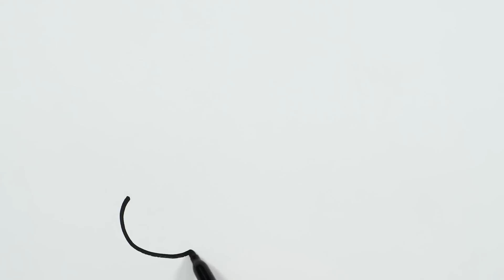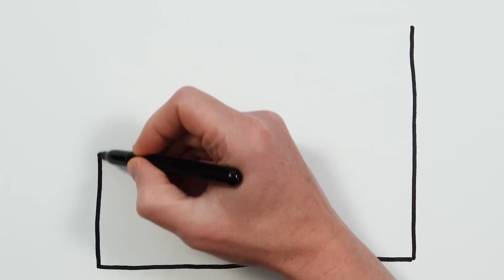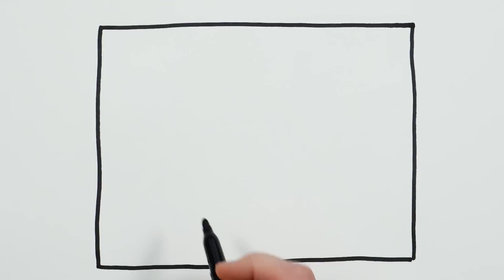Cactus Drawing, Painting and Coloring for Kids & Toddlers | Let's Draw, Paint Together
Let's learn how to draw a cactus easy animals drawings together. Come and paint with me...